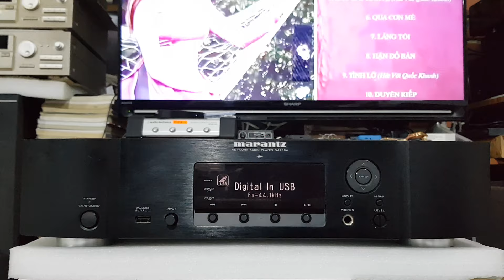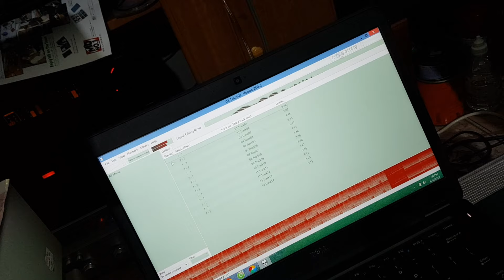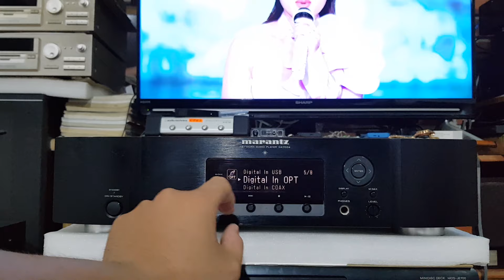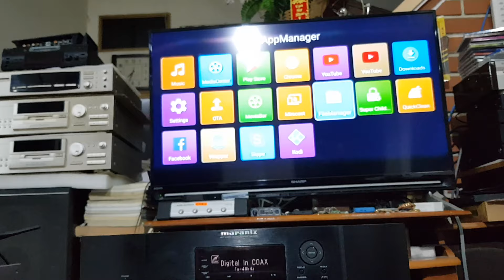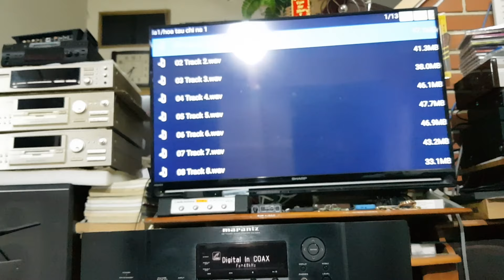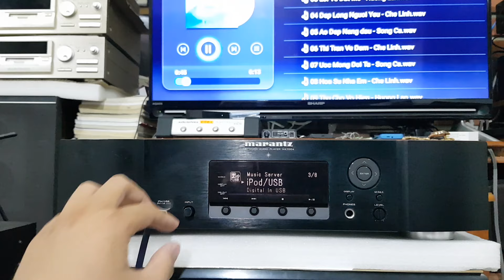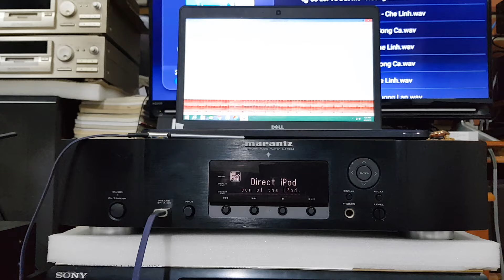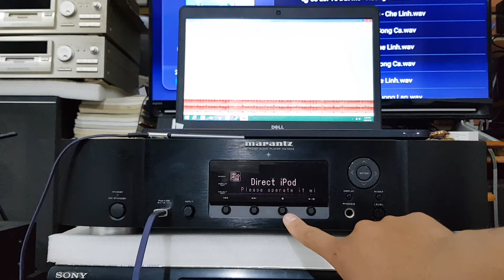DAC Marantz NA 7004 Giải mã chuyên Dụng . Liên hệ : 0966723489